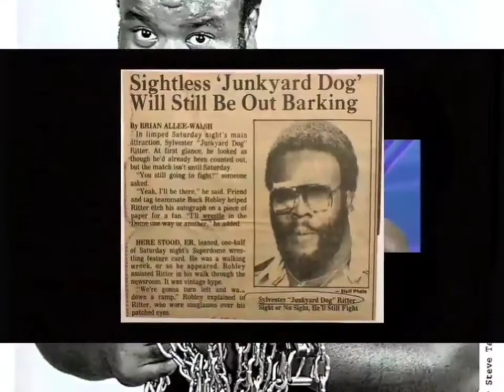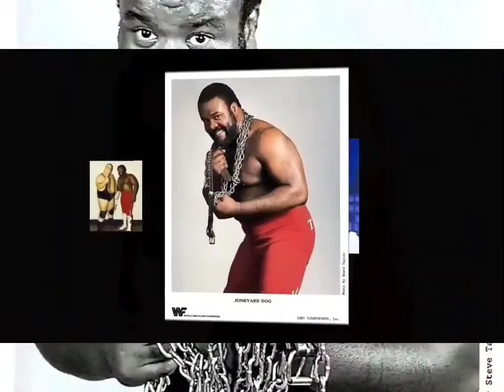Junkyard Dog JYD - Junkyard (Arena Effects) [3D Audio Surround Sound]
Well I started this dance, in my neighborhood
Now everybody's doing it, cause it feels so good
All you need is a partner, that knows how to move
And the rest Is real easy, just dig the groove
And when you get yourself started it's hard to stop
You just go for your partners you know what
And then ya' G-R-A-B-T-H-E-M-C-A-K-E-S
Aaaaaaaawwwww, grab them cakes(oooooowwwwwww, is that all you do)
Grab them cakes(and listen, I don't care what it takes)
Grab them cakes(oooooowwwwwww, it's feelin' when you do it to me)

Oooooowwwwwww, come on dog(ah yeah, hrhrhrhrhrrrrrrr, this is the dog
Talkin' to ya mamma, live in his shirt off livin' color)
Well you move to the left, and you move to the right
Then you squeeze your partner with all your might
And then you let your man loose(let him loose)
Then you turn him on out(hhmmm,hhmmm)
Then you do your thing(do it,do it, yeah)
And just scream and shout
And then ya' G-R-A-B-T-H-E-M-C-A-K-E-S, aaaaaaaawwwww, grab them
Cakes(oooooowwwwwww, is that all you do)
Grab them cakes(hey, we don't care what it takes)
Grab them cakes(oooooowwwwwww, that feelin' when you do it to me)
Grab them cakes, ah yeah(come on dog, now oooooooohhhhhhh)
All now ya sound a little bit like the Wolf man again
Ah but this is the dog baby, 310 pounds of nothing but twist en steel
And a little bit of sex appeal baby(ah yes)
HrHrHrrrrrrr, I'm barking at the
Wolves(hhhhhhhmmmmmmmmmm,yeah,yeah,yeah,woooo ow)con't.
Get that left leg going, then your right one
You got it,you got it, you got it, you got it,you got it,you got it
Grab them cakes(ah, he don't care what it takes)
Grab them cakes(ooooooowwwwww, I love that feelin' when you do it to me)
Just grab them cakes(all the kids are gone, all the kids are gone)
Grab them cakes(do it, do it, do it, do it, do it,)
Grab them cakes(I love that feelin' when you do it to me)
Grab them cakes(Get it together, Get it together baby)
Grab them cakes, all the way from New York City(do it, do it, do it, do
It, do it,)
Grab them cakes, said so nice, you had to make it twice